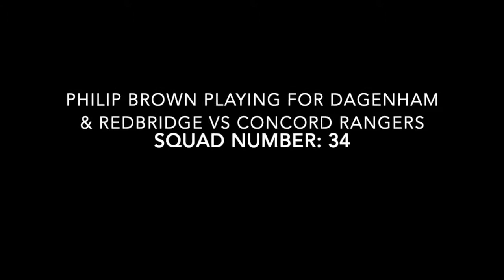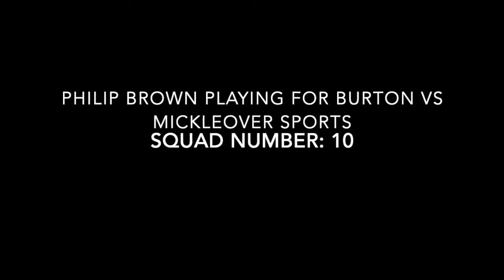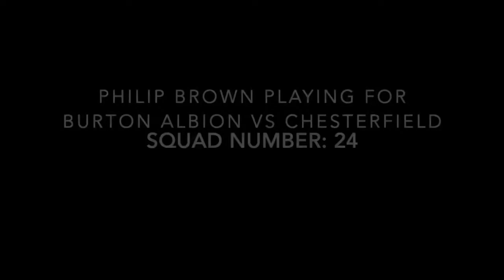Philip brown 2020 highlights